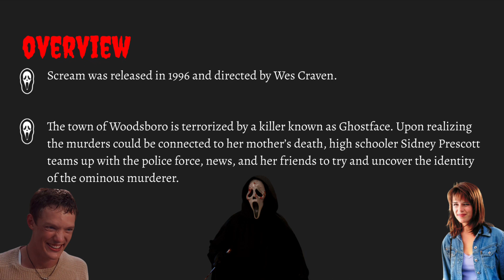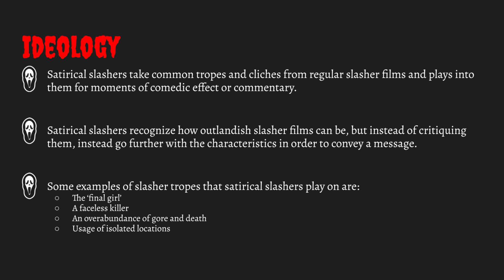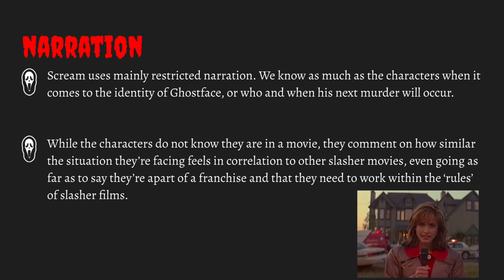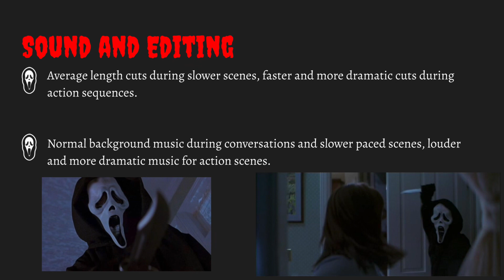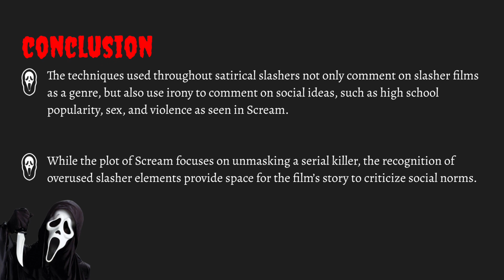Genre Presentation | Mikey Surtel